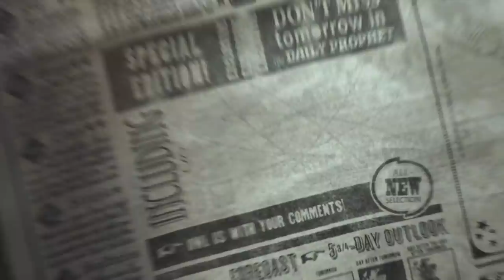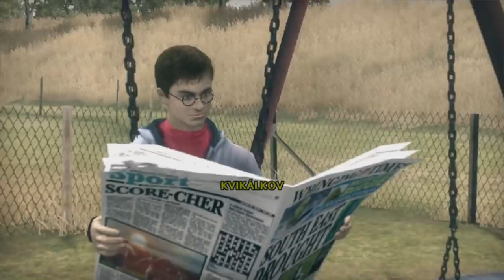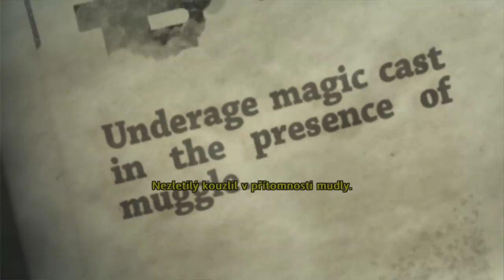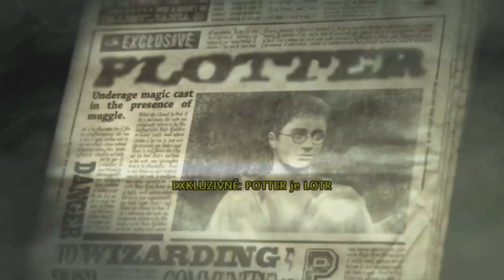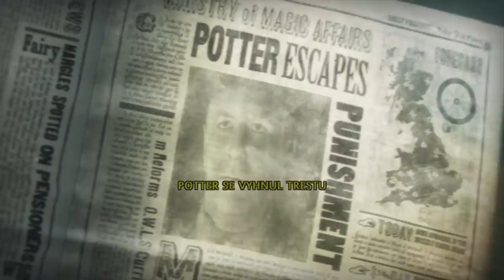[E1] MOZKOMOŘI NÁS NAPADLI! - HARRY POTTER A FÉNIXŮV ŘÁD